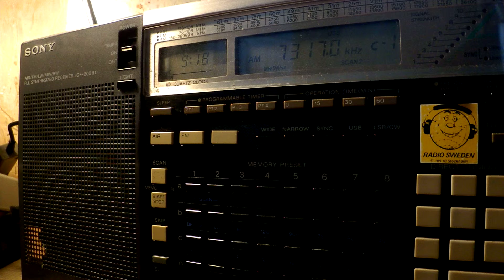25 04 2017 Numbers station S11a Cherta in Russian to Eu 0917 on 7317 in USB